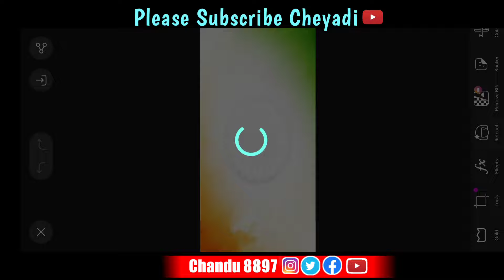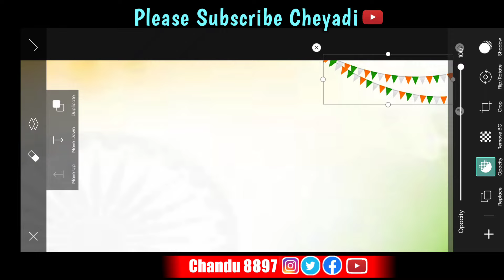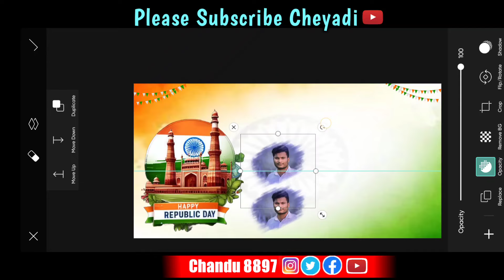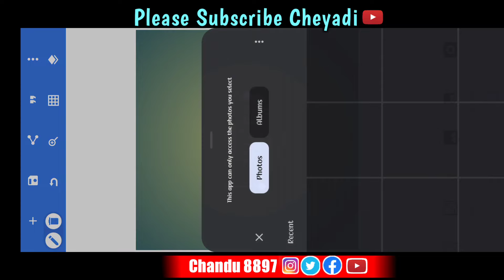26 January Banner Editing// Republic Day Banner Editing in Telugu// 26 January Republic Day Editing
Republic Day Banner Editing 26 January Banner editing in telugu HD background editing by Chandu